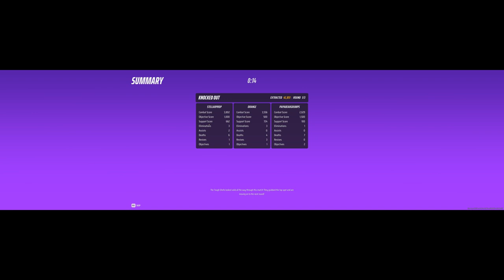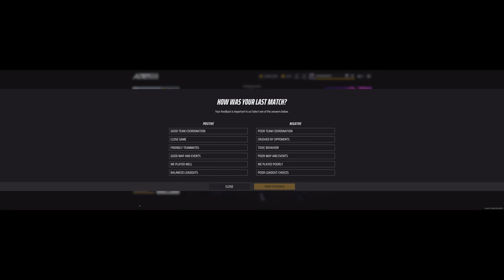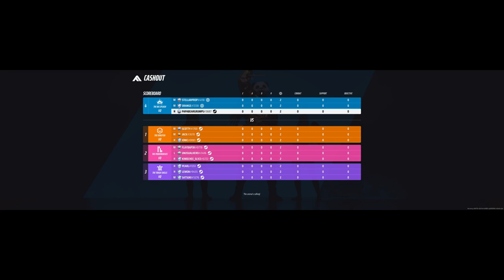Most nerd rage in The Finals so far 2